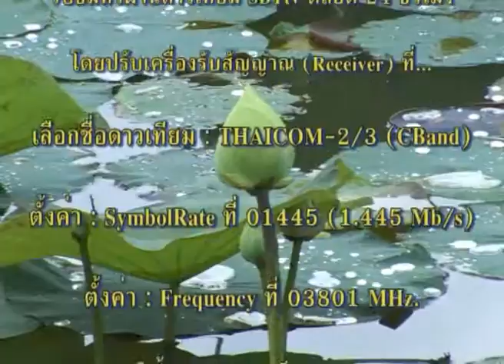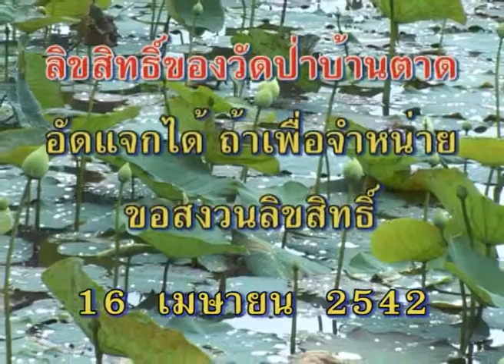ผ้าป่าช่วยชาติที่ ศาลากลางจังหวัดสมุทรสงคราม 16-04-2542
พระราชญาณวิสุทธิโภณ (หลวงตามหาบัว ญาณสัมปันโน) แสดงธรรมและรับผ้าป่าช่วยชาติ ณ หอประชุมใหญ่ ศาลากลางจังหวัดสมุทรสงคราม อ.เมือง จ.สมุทรสงคราม เวลา 14:00 น.